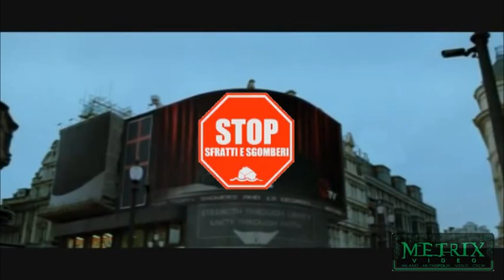Videomessaggio di V: Sanatoria o delatoria? Scendi in piazza il 05Nov!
Da che parte stai? Scendi in piazza, dì la tua, attivati, prendi parola. Ci vediamo Lunedì 5 Novembre 2012 alle ore 17.00, a Palazzo Marino.

Lunedì 5 novembre verrà discussa in Consiglio Comunale l'approvazione di una commissione per regolarizzare chi è in stato di necessità. Ma invece di preoccuparsi di riconoscere il diritto di tantissimi ad avere una casa, si apprestano ad affilare un' arma per scagliare gli abitanti dei quartieri popolari l'uno contro l'altro, in una guerra tra poveri che darà il via a una catena di segnalazioni, delazioni e infamie tra vicini di casa, che basteranno a giustificare altri sgomberi e altre operazioni poliziesche per togliere il tetto a chi non ha altro posto se non la strada. Cioè a mettere nero su bianco l' accusa ridicola che negli ultimi anni è stata messa alla top ten delle scuse per giustificare gli sgomberi: la segnalazione del vicinato.